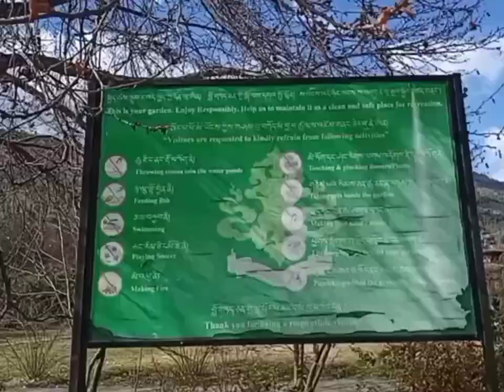5th day at Thimphu @10zindorjientertainment